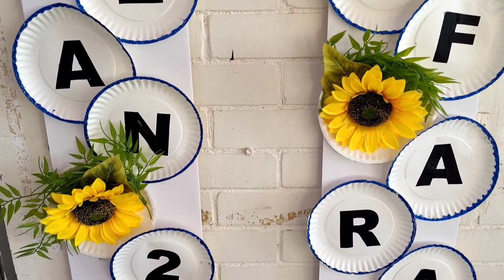Our Lady of Arabia Parish AhmadiFilipino Community Santa Cruzan FLORES DE MAYO 2024